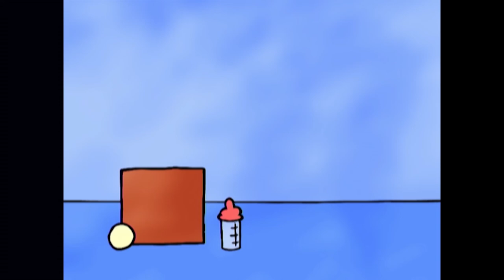🤩Trotro plays at the beach with his friends!🤩 - Cartoon for Babies